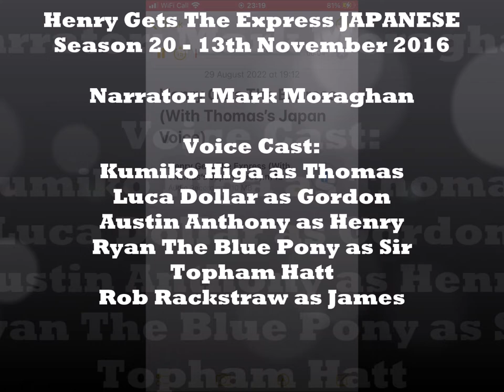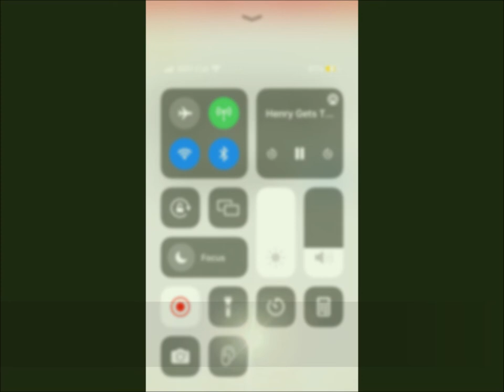Henry Gets The Express JAPANESE Season 20 - 13th November 2016 (JPN)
“Express coming through!"
"But, that's my line!”
―Henry and Gordon

Henry Gets the Express is the third episode of the twentieth series.

Here's a link to Henry Gets The Express JAPANESE Season 20 Full Episode in this video:

Narrator: Mark Moraghan

Voice Cast:
Kumiko Higa as Thomas
Luca Dollar as Gordon
Austin Anthony as Henry
Ryan The Blue Pony as Sir Topham Hatt
Rob Rackstraw as James